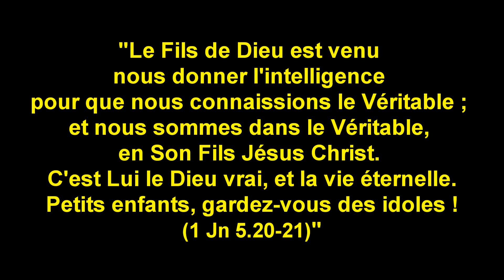Le Pape en Irak avec vrai sous-titre français disponible.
(Animateur Guillaume de Thieulloy): Bonjour chers amis téléspectateurs! Très heureux de vous retrouver pour une nouvelle édition

de TERRES DE MISSION: l'émission religieuse de TV LIBERTÉ.

Je me tourne vers l'abbé Pagès. Bonjour monsieur l'abbé. - (abbé Guy Pagès): Bonjour Guillaume.

-(animateur Guillaume de Thieulloy): Merci d'avoir accepté notre invitation. Je voulais qu'on se voit pour parler un peu

du voyage du pape en Irak, qui est un événement important. Évidemment, l'Irak est une des premières terre où l'évangile a été annoncée.

C'est la terre d'Abraham aussi. Donc, c'est une terre biblique par excellence. C'est une terre aussi qui a été ravagée notamment

par la bêtise des occidentaux. Hélas, des occidentaux qui ont quitté le Christ malheureusement. Mais, donc on est supposé

être des croisés quand on va en Irak mais la réalité c'est qu'on n'est pas du tout aller porter la croix et la foi à l'Irak.

On est allé porter des bombes et l'état islamique. Donc, c'est évidemment un événement important

 que le successeur de Pierre aille en Irak. "Qu'est-ce que vous retenez vous de ce voyage?" -(abbé Guy Pagès): Alors, je crois

que le point culminant de ce voyage a été la rencontre à Ur. -(animateur Guillaume de Thieulloy): La patrie d'Abraham.

 -(abbé Guy Pagès): Voilà, la patrie d'Abraham, d'où il est parti donc selon le texte de la Genèse

 pour aller vers la terre promise. (Gn 12.1, 25.7-11)

 Et donc, c'est évidemment là où s'enracine

effectivement notre foi chrétienne et que revendiquent aussi bien les juifs et les musulmans. D'ailleurs, j'ai appris qu'il

n'y avait qu'une seule famille qui subsistait dans la région à 17 km de là. - (animateur Guillaume de Thieulloy): D'accord.

-(abbé Guy Pagès): Donc, c'est une image du désert que c'est devenu au niveau de la foi: Une seule famille chrétienne.

Donc, ce voyage du pape là est le prolongement on pourrait dire de tous ses voyages dans des pays musulmans.

Que ce soit en Jordanie, que ce soit en Égypte, - (animateur Guillaume de Thieulloy): en Moldavie.

-(abbé Guy Pagès): Voilà aux Émirats Arabe-Unis en 2019. Et là, il a tenu à rassembler juifs, musulmans, mais aussi les yézidis

et d'autres croyants, d'autres religions, et même les gens de bonne volonté. Et avec eux, donc il a voulu imiter Abraham.

En disant voilà, Abraham il regardait vers le Ciel, il regardait les étoiles, et nous aussi nous devons faire la même chose.

Il voyait dans ces étoiles sa postérité, c'est-à-dire nous-mêmes. Donc, quelque part on pourrait dire qu'on ne peut pas

aller plus haut: il nous montre le Ciel. Mais, quel est ce Ciel - (animateur Guillaume de Thieulloy): Ouais.

où tout le monde peut se retrouver comme postérité d'Abraham en étant musulmans, juifs, yézidis, même sans religion etc. ?

Donc, en fait, c'est un discours qui veut satisfaire chacun... Mais qui me semble en fait, nier fondamentalement la

foi chrétienne. Parce que on est enfants d'Abraham "uniquement" dans la mesure où on est chrétien.

La postérité d'Abraham, ce sont pas tous les hommes; musulmans, juifs, yézidis, ou les gens de bonne volonté.

Ce sont ceux qui croient en Jésus. C'est pourquoi Jésus reprochait aux juifs de son époque qui ne voulaient pas l'adorer

d'être en fait les enfants du diable. (Jn 8.31-50)

- (animateur Guillaume de Thieulloy): Oui, n'allez pas dire dans votre coeur, nous sommes les enfants d'Abraham.

-(abbé Guy Pagès): Voilà (Jean 8.44): "Vous avez pour père le diable".

Donc, il suffit pas de dire: 'On regarde le Ciel et les étoiles pour être la postérité d'Abraham.'

Je trouve ça un peu inquiétant. Mais c'est vrai que c'est islamiquement compatible.

- (animateur Guillaume de Thieulloy): Donc c'est ça. C'est ce que j'allais dire. Cette idée de foi abrahamique,

c'est un truc qui est très à la mode dans le discours médiatique mais qui est objectivement faux. Il n'y a pas

trois 'foi' abrahamiques... C'est pas vrai.

-(abbé Guy Pagès): Tout à fait... Et donc, en fait, quand par exemple ils louent Abraham lorsqu'il va sacrifier son fils, (Gn 22.1-19)

mais les juifs pour eux ce fils c'est Isaac, pour les musulmans (l'animateur et l'abbé Guy Pagès simultannément disent c'est Ismaël,)

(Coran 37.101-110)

et pour nous ça n'a d'intérêt que dans la mesure où ça préfigure le sacrifice du Christ. (Jn 8.56, Ga 3.16)

 Donc en fait, c'est une confusion de dire..

On parle, c'est un language qui en fait trompe chacun... donne à chacun ce qu'il a envie d'entendre.. Mais où est la vérité là-dedans?

- (animateur Guillaume de Thieulloy): Oui.. -(abbé Guy Pagès): N'est-ce pas.. C'est pas du tout l'annonce en tout cas du Christ